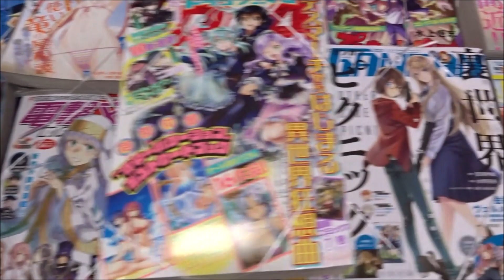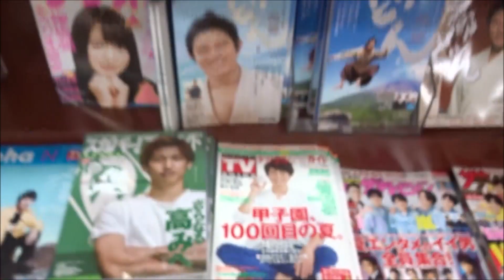ヤングガンガン 2018年 9/7 号 No 17 大原優乃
500万回再生達成
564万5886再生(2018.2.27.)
3年間で動画1万本
Hiroshima Prefecture
Itsukushima Shrine
 毎日投稿
広島youtuber
次世代 youtuber
１日10万回再生
１００万回以上再生されている動画、チャンネル